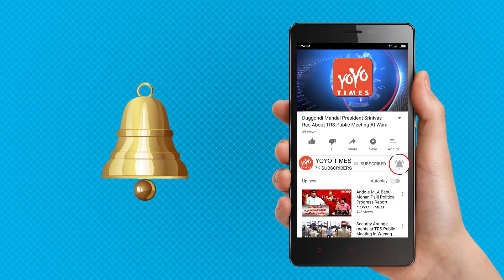Bigg Boss Telugu Season 2: Episode 45 Highlights..!! | Pooja Ramachandran | Kaushal | YOYO Times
Pooja Ramachandran made a grand entry into Bigg Boss house. She initially hid under the blanket on the sofa. Kaushal woke up early in the morning and spotted her on the sofa. She suggested her to hide under the dining table and she followed the same. when Bigg Boss played the song everyone woke up but no one noticed Pooja. Having left with no other option, Pooja came out and met everyone. She introduced herself and interacted with everyone. Deepthi Sunaina was upset with Tanish's attitude and she feels that he was rude to her when she is trying to sleep in the house. Samrat Reddy tried to pacify the situation. Pooja Ramachandran tried to talk to everyone individually family members of the housemates will be making the phone calls to talk to the housemates. Apparently, if a housemate picks the call he will be given clues about the other housemate and the current housemate has to transfer the phone to the correct person. The rules and regulations were clearly mentioned by Bigg Boss and the game started Kaushal received the first call and he spoke with wife and his kids. Roll Rida received the next call and he spoke with his sister. The third call was for Deepthi Sunaina but Deepthi Sunaina's father mentioned his name and because of the same reason, Bigg Boss has disconnected the call Samrat Reddy received the next call and he spoke to his mother. His mother gave him a lot of suggestions. Soon after that Nandini had a discussion about the other housemates with Amit and Nandini told that she can't fake Infront of cameras. Deepthi Sunaina is throwing tantrums at Tanish.
 rest of the task will be continued in the Today’s Episode